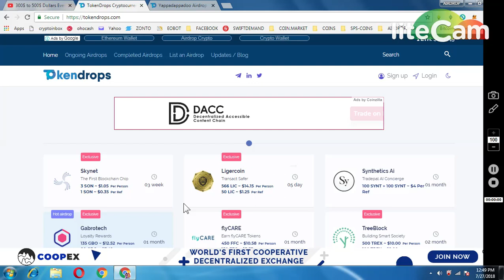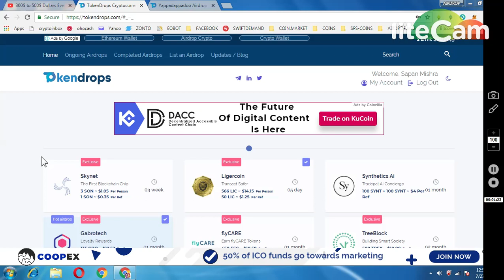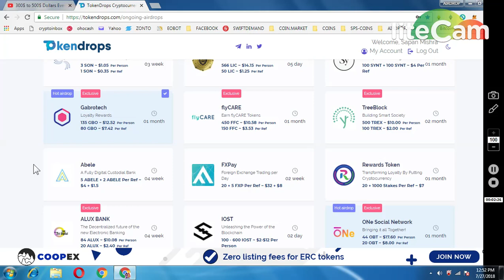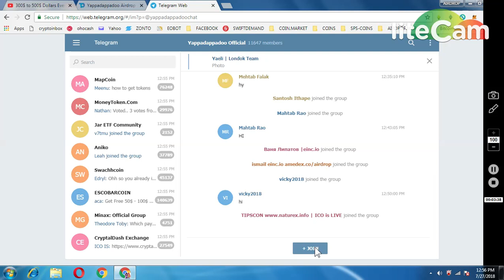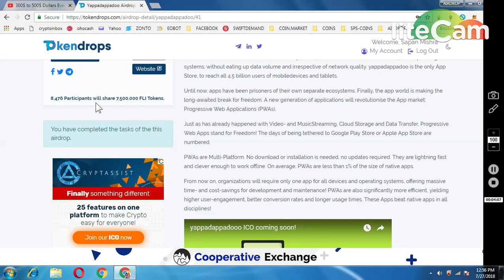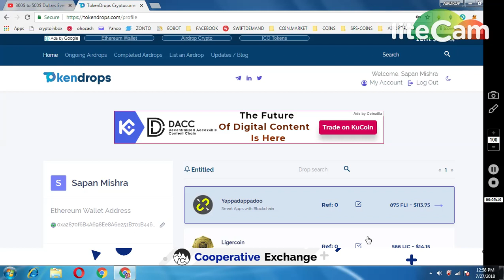TOKEN DROPS BIG EARNING OPORTUNITY ||(300-500$) FROM AIRDROPS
1) JOIN MY FACEBOOK GROUP(CRYPTOHUB) FORTOKEN EXCHNG
 v=ha1h5oKxwHA&list=PLU4ExmAMUbuWon5zoKtKw8fknnPNTTGWe